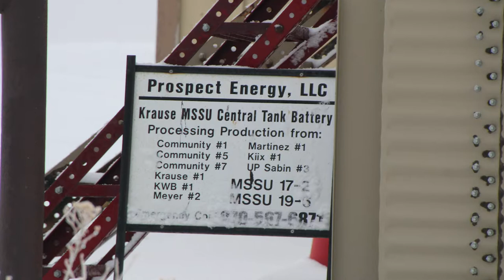Prospect Energy Krause MSSU Central Tank Battery, Larimer County, CO (January 2021)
Prospect Energy
Krause MSSU Central Tank Battery
Fort Collins, Larimer County, CO
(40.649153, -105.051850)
Filmed 1/27/2021